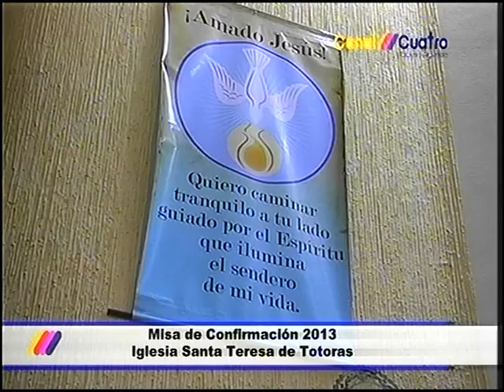PADRE PRIMO PEREZ EN VIVO ADELANTO FIESTAS PATRONALES 2014